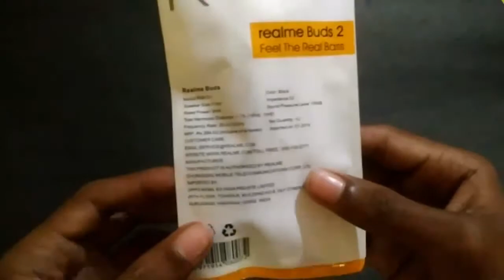Best headset under 299/- | കുറഞ്ഞ വിലക്ക് JBL ന്റെ സൗണ്ടുമായി Realme | ©TECH AND DESIGN WORLD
best earphone

specs
• soft buds
• magnet
• cross ear
• big wire
• high quality
• high bass
• stylish